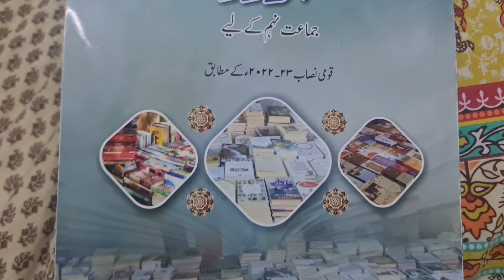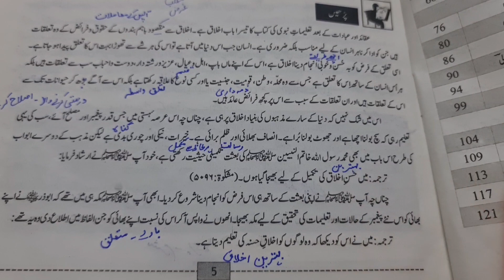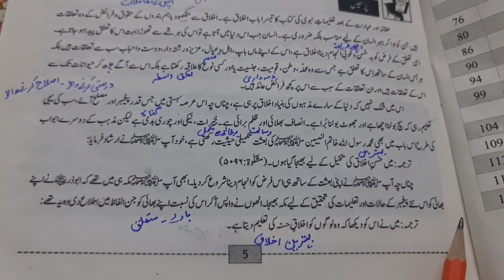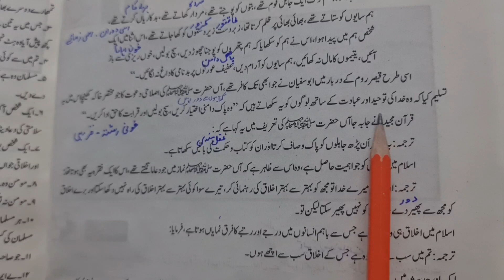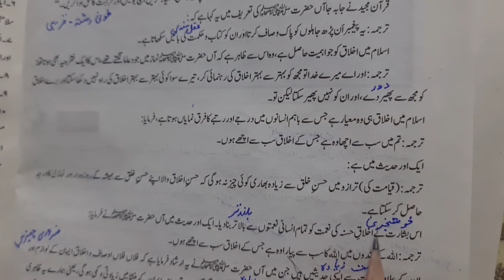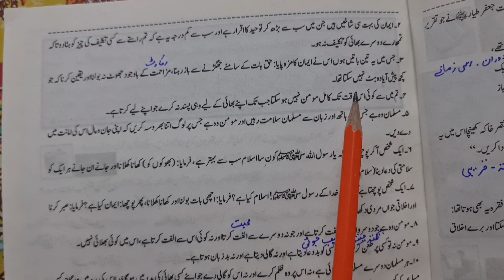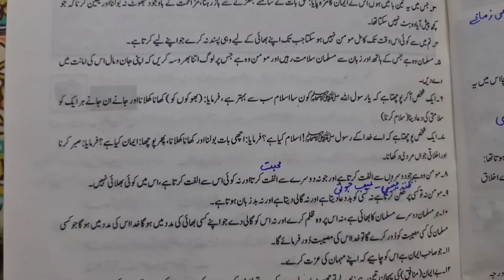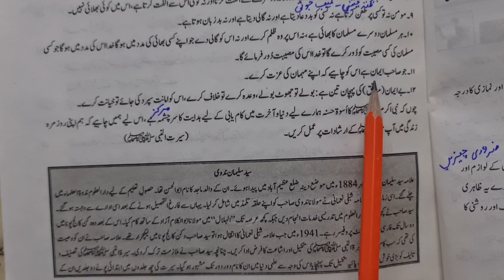Sabaq Ikhlaq e hassna tashreeh| سبق:اخلاق حسنہ | class 9th new book 2024 NBF snc2022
i am uploading video of tashreeh sabaq ikhlaq e hasna class 9 new urdu book,sabaq ikhlaq e hassna  ki tashreeh hy
Relevant Searches:

clss 9 urdu based on snc 2024
class 9 urdu snc 2024
Urdu class 9 SNC 2024
Grade 9 urdu
urdu SNC 2024 class 9
ikhlaq e hassna tashreeh
ikhlaq e hassna
zaffar ali khan sabaq ikhlaq e hassna tum hi tou ho  ki tashreeh

اخلاق-حسنہ